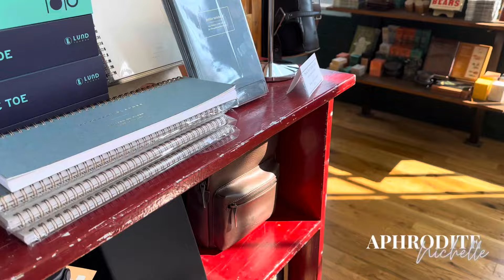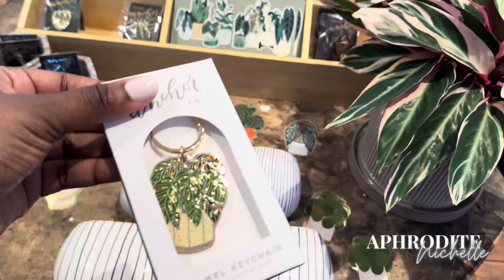WEEKLY VLOG | TRYING NEW FOOD + VLOGMAS? + HOME DECOR UPDATES + GETTING READY FOR THE HOLIDAYS | APH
Hey guys!!

**EVERYTHING IS LINKED BELOW!!

In this video I am doing a BUNCH of things!  I'm trying to get everything situated so just watch lol..

***🔗LINKS🔗***

Beautifully Organized Book
Art of Home Book
Magnolia Home Table Book
Press On Nails
Glass Tumblers
Bamboo Q-Tips
Jewelry Box
Bento Box Lunch Box
Trinket Tray
Dish Brush & Dispenser
Power Strip
White Shoe Rack
Black Shoe Rack
Glass Tumbler
Bread Box
Ankle Bandages
Wall Sconces
Under Cabinet Lights
Living Room Rug
Coffee Table
Acrylic Magnetic Calendar
Curtain Rod
LONG Curtains
Shower Shelves
Paper Towel Holder
Side/End Table
HOT SAUCE
Arched Mirror